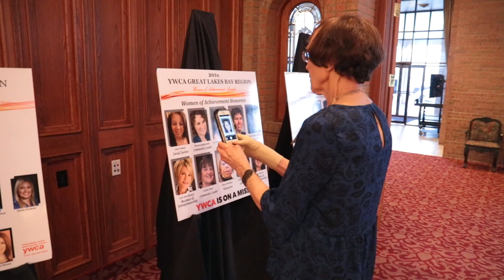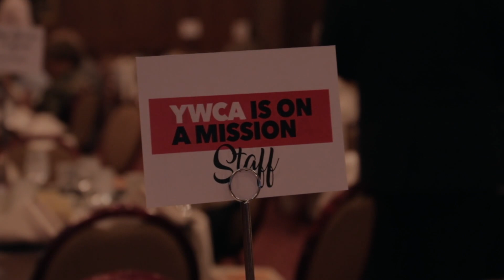Women of Achievement 2019